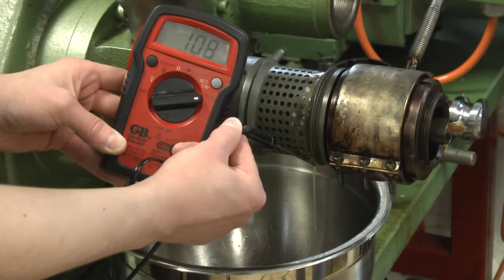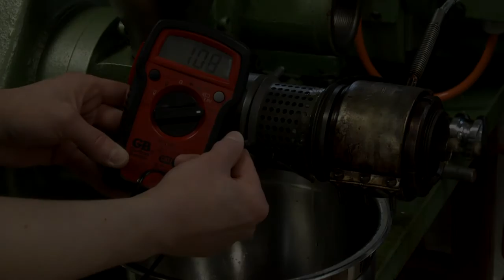Foods Alive Artisan Cold Pressed Organic Oils (Chia, Flax, Hemp & Black Sesame)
Foods Alive has the best tasting Artisan Cold-Pressed Oils on the market! The reason why is because they are pressed in small batches while only being heated around 108 degrees. You won't find that anywhere else on the market. Be sure to take a gander at our lineup of Super Dressings, Super Foods, and Glassware that will knock your socks off!